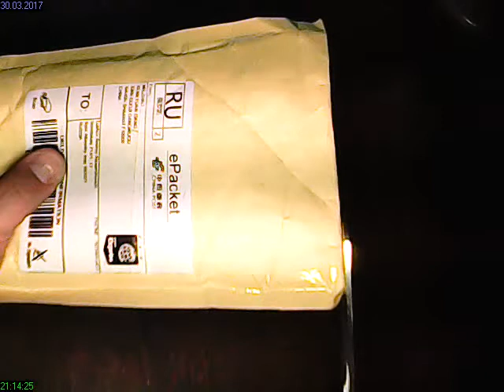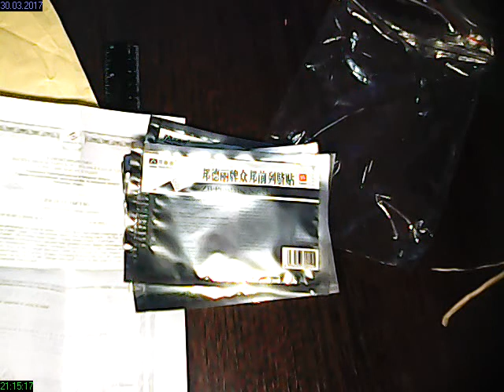пластырь с Али